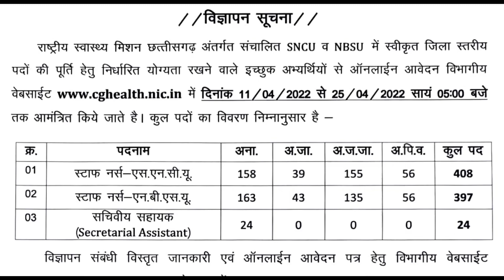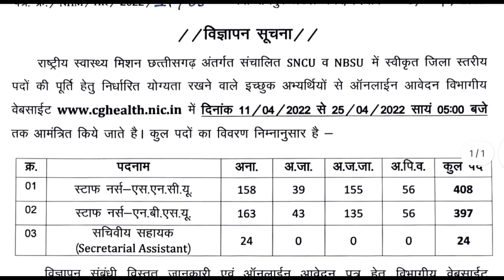🔥छत्तीसगढ़ में 829 पदों पर😃बंपर भर्ती ll Cg Latest govt job news/Cg govt vacancy news 2022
👆(टेलीग्राम में वेकेंसी, मेरिट लिस्ट एवं अन्य सूचना का डायरेक्ट पीडीएफ भेजा जाएगा)